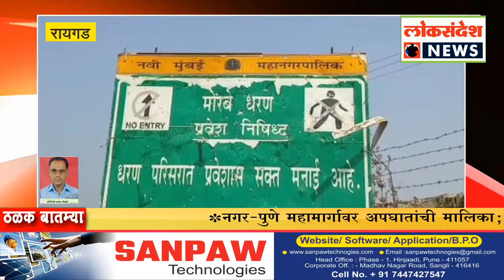मोबे प्रकल्पग्रस्त कृती समिती आणि भारतीय मजदूर संघ यांच्या संयुक्त विद्यमानेलाक्षणिक उपोषण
मोबे प्रकल्पग्रस्त कृती समिती आणि भारतीय मजदूर संघ यांच्या संयुक्त विद्यमाने प्रकल्पग्रस्तांचा प्रलंबित समस्या कडे लक्ष वेधण्यासाठी शुक्रवार दिनांक 18 जानेवारी 2019 रोजी मोरबे धरणाजवळ लाक्षणिक उपोषण करण्यात आले